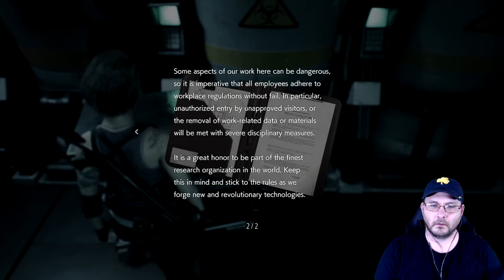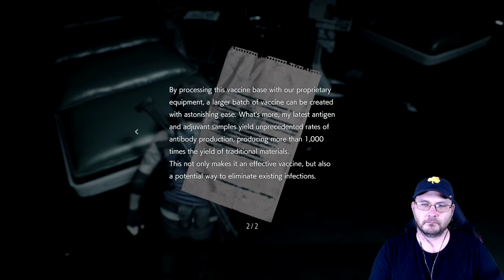Resident Evil 3 | Jill discovers the antidote | walkthrough | gameplay | ps4pro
Resident Evil 3 is an upcoming survival horror game developed and published by Capcom. It is a remake of Resident Evil 3: Nemesis (1999), and follows Jill Valentine and Carlos Oliveira as they attempt to survive a zombie apocalypse while hunted by the intelligent bioweapon Nemesis. It is scheduled for release on Windows, PlayStation 4, and Xbox One on April 3, 2020. It also has an online multiplayer mode, Resident Evil: Resistance.

 My Equipment:

Rode external mic
Neewer cold shoe mount
Ulanzi Camera housing
PS3 adapter for elgato
Gaming chair
Elgato green screen
Gameroom Lighting
Mic Boom
Blue yeti external usb mic
Microphone shock mount